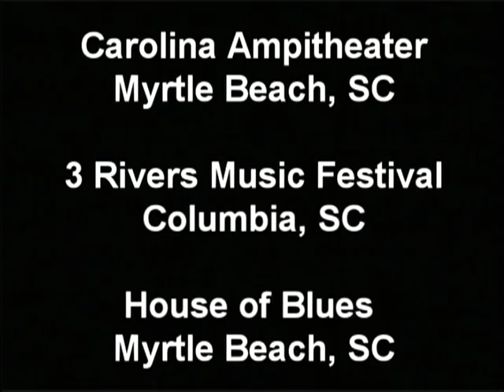Jerico - Elijah Prophet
Four locations - one song - Jerico by Elijah Prophet